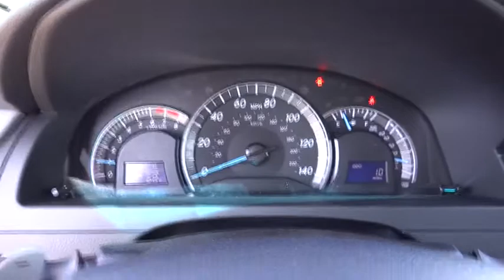2014 Toyota Camry San Jose, San Francisco, Oakland, Fremont, Sunnyvale, CA 71957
2014 Toyota Camry 2014.5 4dr Sdn I4 Auto SE Sedan - Stock#: 71957 - VIN#: 4T1BF1FK4EU371468

Fremont Toyota
5851 Cushing Pkwy